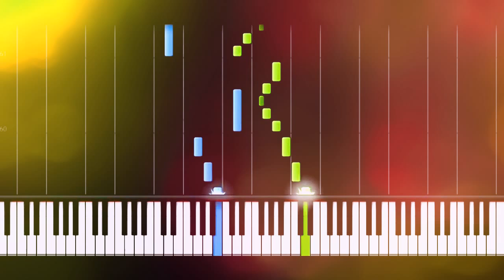Bach Minuet in G Piano Tutorial EASY (Synthesia)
How to play Bach Minuet in G EASY VERSION.